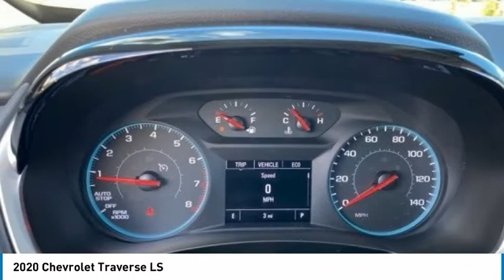2020 Chevrolet Traverse LS FOR SALE in Swansboro, NC ST20387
Stop in today for a test drive of this N 2020 Chevrolet Traverse for sale in Swansboro, NC

Team Swansboro
1435 W Corbett Ave